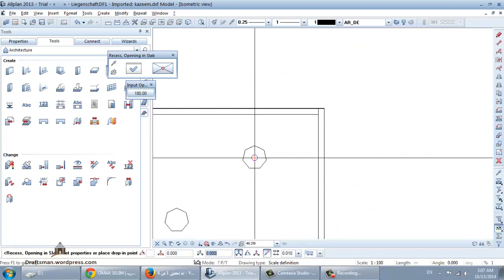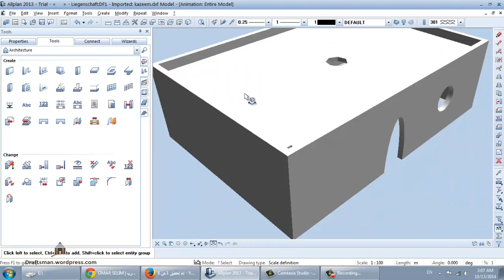allplan 15 OPEN IN SLAP